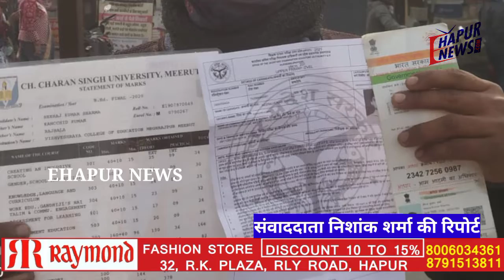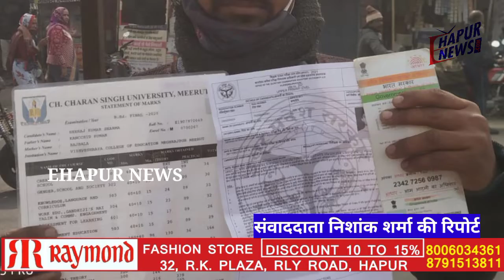पेपर लीक होने के चलते यूपीटीईटी परीक्षा स्थगित, छात्र निराश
उत्तर प्रदेश में रविवार को आयोजित यूपी टीईटी की परीक्षा स्थगित हो गई है। पेपर लीक होने के चलते परीक्षा को स्थगित करते हुए परीक्षा एक महीने बाद आयोजित की जाएगी जिससे छात्र निराश होकर वापस लौट रहे हैं।
आपको बता दें कि रविवार को उत्तर प्रदेश शिक्षक पात्रता परीक्षा दो पालियों में आयोजित की गई थी। पहली पाली में 10 से 12:30 बजे तक तो वहीं दूसरी पाली दोपहर 2:30 बजे से शाम 5:00 बजे तक आयोजित की गई थी लेकिन पेपर व्हाट्सएप ग्रुप पर लीक होने के चलते परीक्षा को पोस्टपोनड कर दिया गया है। जैसे ही पेपर मथुरा, गाजियाबाद और बुलंदशहर के व्हाट्सएप ग्रुप पर लीक हुआ तो अधिकारियों में हड़कंप मच गया जिसके चलते रविवार को आयोजित पेपर को स्थगित करते हुए परीक्षा को अगले महीने आयोजित करने का फैसला लिया गया। इसके लिए छात्रों को किसी तरह की फीस नहीं देनी होगी। पूरे मामले की जांच एसटीएफ को सौंपी गई है।